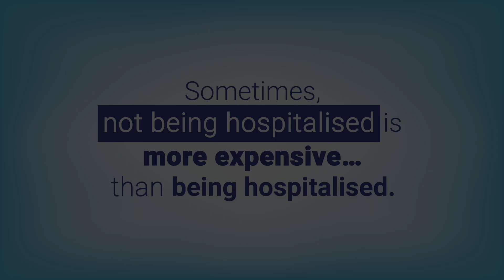X Sania Mirza: Digital Celebrity Collaboration